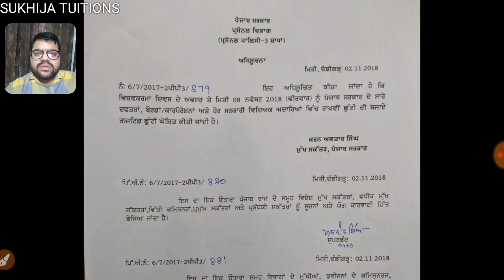08 ਨਵੰਬਰ ਨੂੰ ਸਰਕਾਰੀ ਛੁੱਟੀ ਐਲਾਨ ।।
Hello dosto
Assi daily news dinde ha
Koi v hove te har kise de help laye hmesha agge khade ja.

So sannu eh hi pyar krde rho
Thanks..love u all our family.